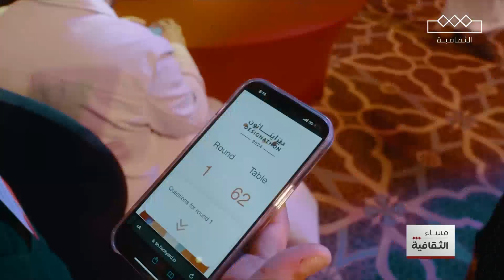مساء الثقافية | نظمت هيئة فنون العمارة والتصميم النسخة الثانية من ديزايناثون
نظمت هيئة فنون العمارة والتصميم النسخة الثانية من ديزايناثون

المزيد في التقرير